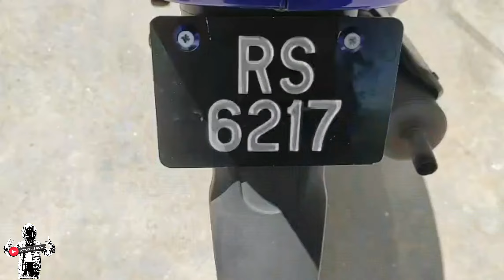Yamaha 125zr | 46 | Geng Asap In Da House!!!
Kita bersama Bro Rosul dari Seremban @N9 bersama jentera Yamaha 125zr beliau. Nak tau lebih lanjut. Jom saksikan JIWA 2 RODA!!

Contact kami jika korang berminat untuk membuat review tentang motor/jentera korang yang rare secara percuma.Kitorang tak kroni. So tak perlu segan2 untuk contact. Ini merupakan salah satu platform bagi rider yg sudi berkongsi cerita, pendapat dan pengetahuan tentang dunia permotoran dari pelbagai sudut.